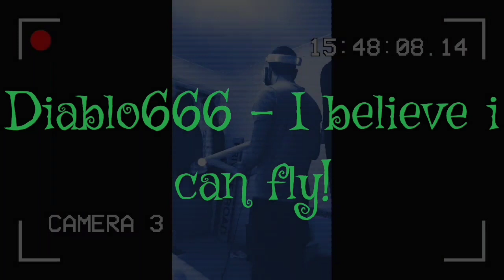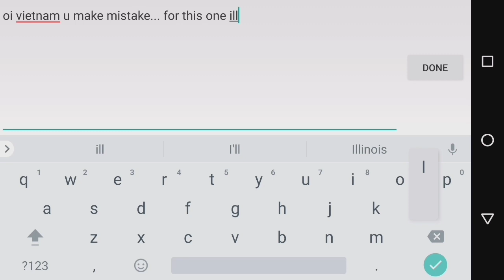Legacy of discord - LOD YouTube Stars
My name is Diablo666 and The ground can no longer confine me, because I believe I can Fly in the Legacy of Discord!

This video is to promote the new feature in game becoming available in the next few days and yes it's what we have all been waiting for!! We can now FLY!

if you want to begin your adventure click link below to download.